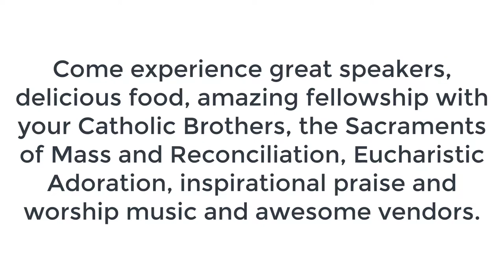Rick Self Invites You To Register for the 2019 Spring North Texas Catholic Men's Conference